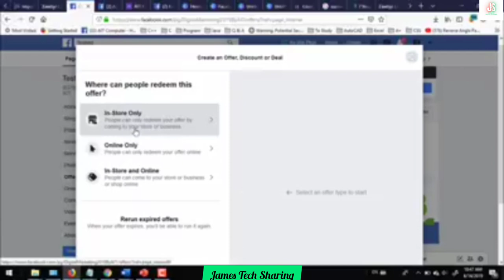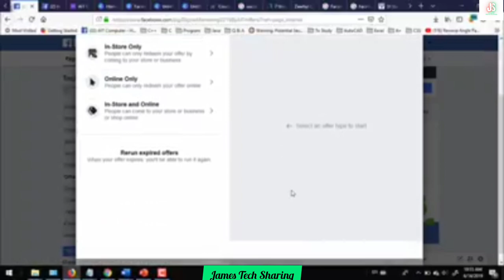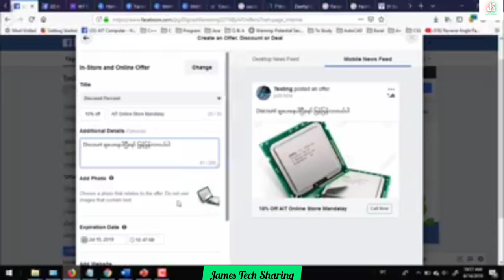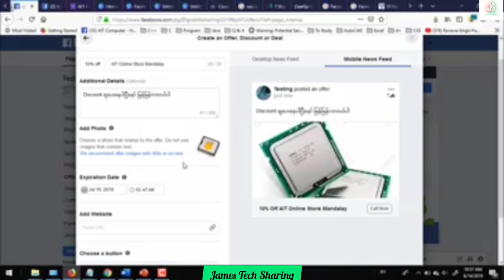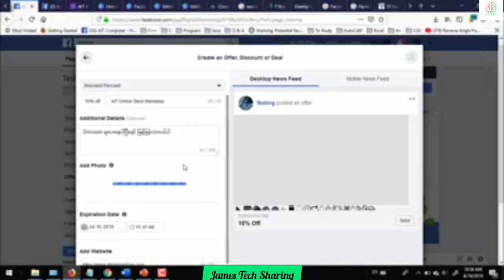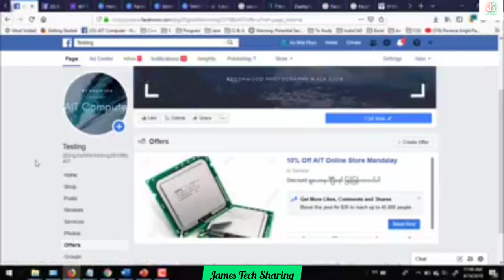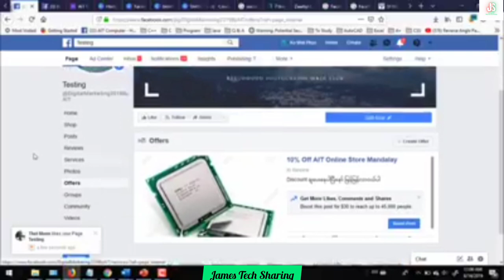(9) Offers with discount in Facebook | Facebook Digital Marketing သင်ခန်းစာ